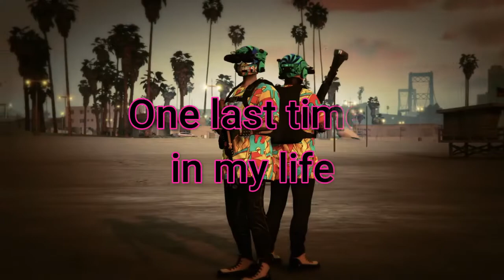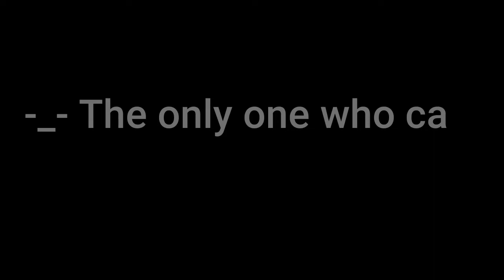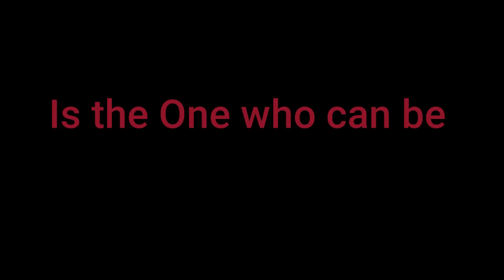GTA 5 CLIPS MONTAGE #6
Et voici le 6e épisode des clips en compagnie de mon allié avec qui je suis synchronisé @xi-_lli-lzzz_-ix4966 , le seul mate qui complète mes lacunes. J'espère que ma vidéo vous plaira !

la musique n'est pas de moi mais de @HouseOfSWARM et de Emotiona (Synchronize)